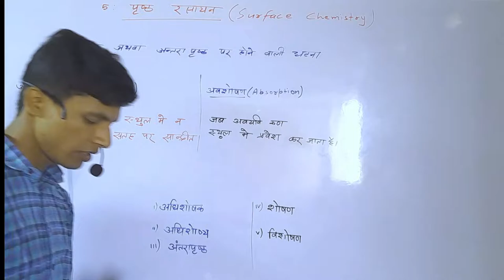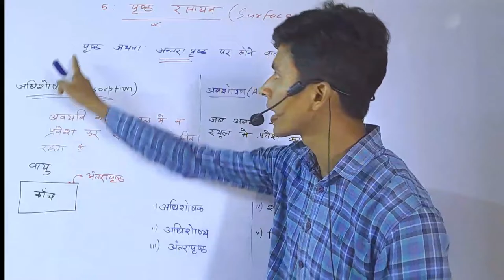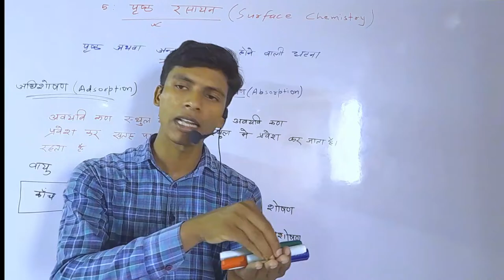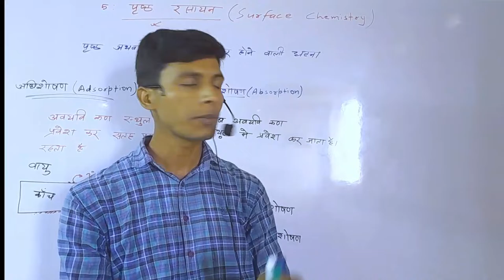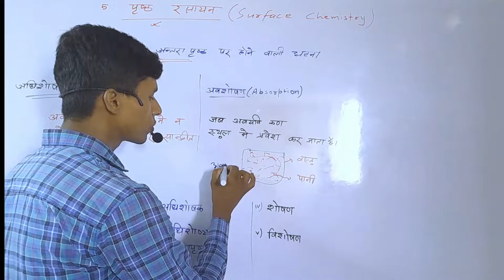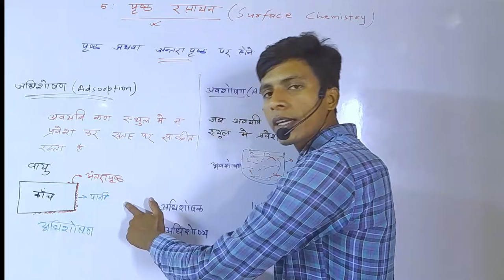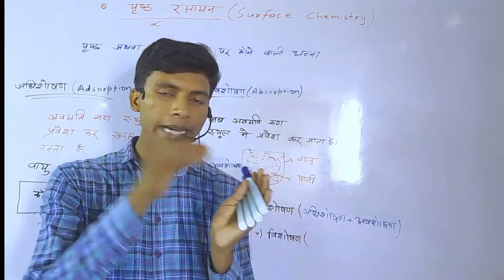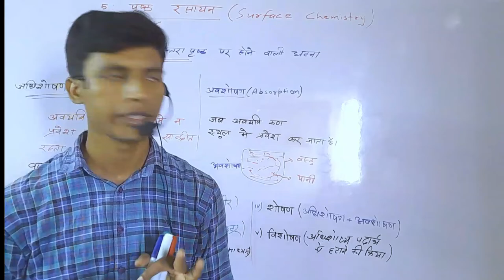अवशोषण और अधिशोषण || absorption and adsorption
अवशोषण और अधिशोषण
 absorption and adsorption

एक सफ़र शुरू हुआ है चलो साथ मिलकर चलते है | आज उनका हाथ पकड़ते है , जो किताबो से डरते है | तुम साथ खड़े रहना बस, हाथ कंधे पर हम रख देंगे , उसकी आँखों की ना उम्मीदी को हम अच्छे से पढ़ लेंगे | कितना अच्छा होगा वो लम्हा भी जब वो ख़ुशी से झूम उठेगा सबको सुनाएगा सोर मचाकर , जब डर उसका सवालों का खत्म हो जायेगा अब  वह वो सब कर पायेगा जिस पर उसका हक़ था इन सवालों का डर बस इतना ही देर तक था | आज वह भी मुसकुरते हुए खुद से आँख मिलाएगा पीछे  मुड़ेगा तो मुस्कुराते हुए हमे पायेगा
GAUTAM CLASSES एक इमोशन है जो शुरू हुआ है उन आँखों में देखने के बाद जो किताबो में रखा ज्ञान बटोरना तो चाहते है , मगर पैसे की कमी या किसी और वजह से वो सिख नही पाते | हमारा मक्साद हर उस घर तक शिक्षा को पहुचना है जो समझते है की पढाइ उनके लिए नही बनी |
आपलोग से Request है की आप अपना  प्यार हम पर एसे ही बनाये रखे और हमारी मदद करे  ऐसे लोगो तक पहुचने में , जो मदद की उमीद रखते है
 THANKS